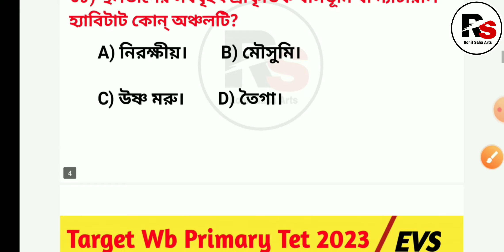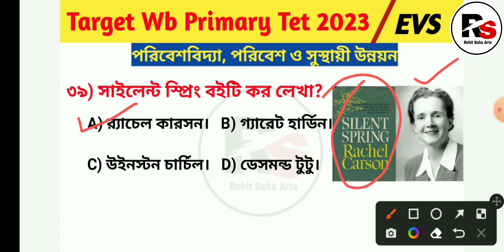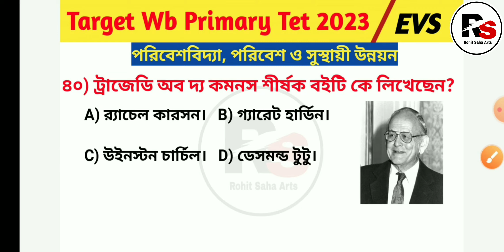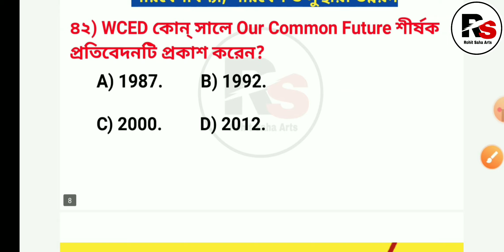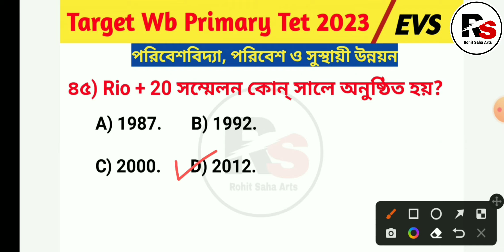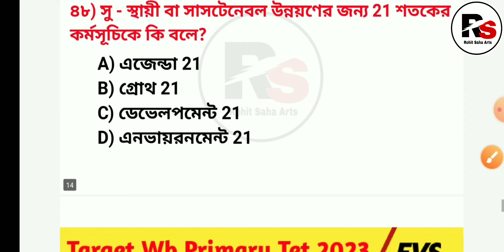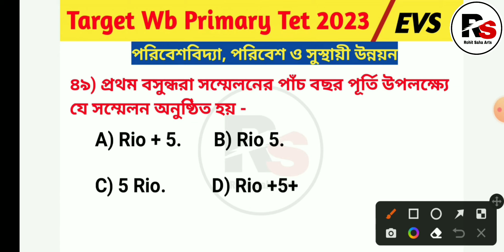Wb Primary Tet 2023 || EVS || Chapter Wise MCQ || SET- 3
প্রাইমারি টেট এর জন্য গুরুত্বপূর্ণ প্রশ্ন।
পরিবেশের গুরুত্বপূর্ন প্রশ্ন এবং উত্তর।
Wb Primary Tet 2023 requirements
WB Primary Tet 2022 requirements
WB Primary Tet requirements
WB Primary Tet EVS questions solve